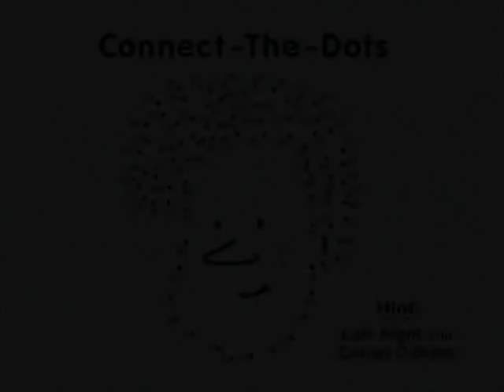Conan O'Brien 'Dame Edna 4/8/05